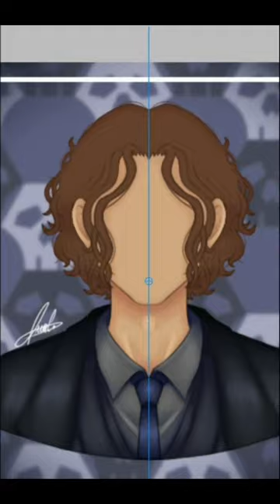ORDEM PARANORMAL Character - Speed Painting 04 (Roberto o Estrategista)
A hero who ended up giving his life for something greater